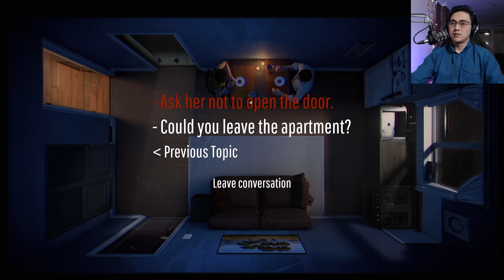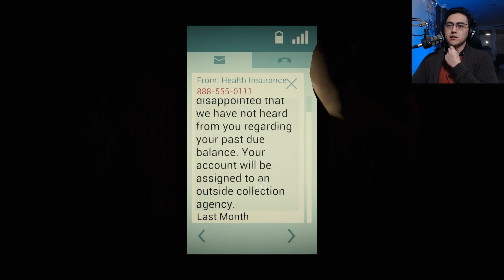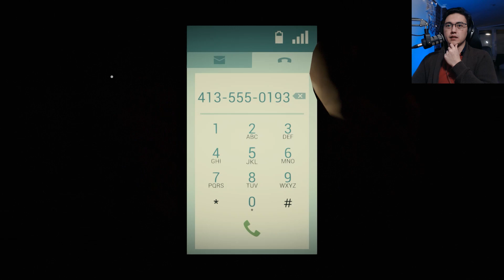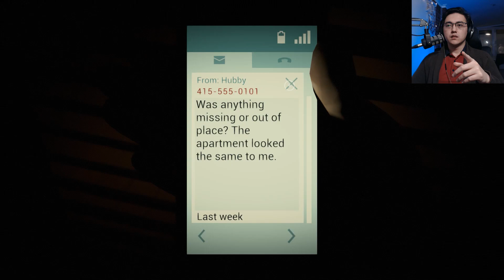THE COP RECEIVES A *SHOCKING* SURPRISE | Twelve Minutes [2]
We continue dissecting the mystery that we've found ourselves in, which may or may not have led to Willem Dafoe receiving a *shocking* surprise

Feel free to follow my other socials as well